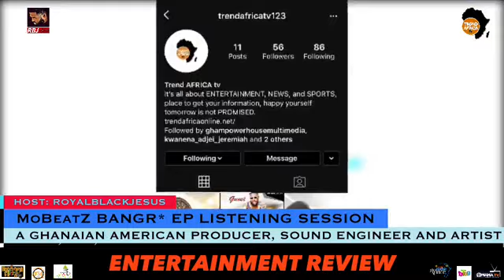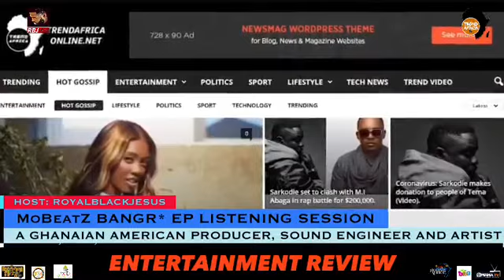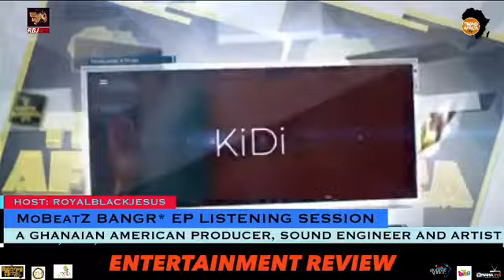RBJshow: live interview with MobeatZ (EP LISTENING SESSION)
A Ghanaian American producer, sound engineer and artist, this is the EP LISTENING SESSION WITH MOBEATZ BANGR.